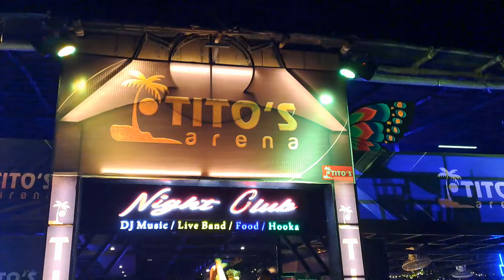the ultimate goa nightlife guide | GOA clubbing prices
in this video i will show you the club rates in goa. still mind you these are in season prices in goa but they may change in December end or at the time of some festival. I am a frequent visitor of this place and have been to all the places mentioned in the videos so feel free to comment down any other queries you might have I will be glad to help.

make sure you are wearing shoes and are properly dressed up before entering the club and wait till the end for more instructions. be careful while clubing here there are many scams happening on daily basis in your bill as well as if you are single then with girls which are planted here to dance with you. hope you enjoy your goa trip and do subscribe like and share this video, hope to see you again in the next one.

camping accessories that I use

tripole 105 littre tank bag

basic camping tent

waterproof camping tent

camping stove

bathing and changing tent

camping cook set

3-litre hydration bladder with mouthpiece cover

water filter

one day trekking bag and chair

night trekking light

camera gears I carry

action cam accessories kit

full-size tripod and monopod

selfy stick with lights

mic for DSLR and action cam

Bluetooth mic for action cam and mobile